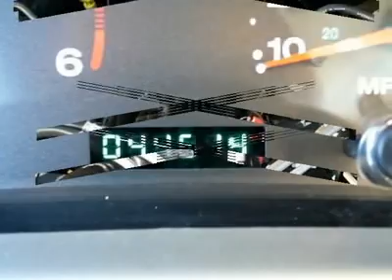2005 JEEP WRANGLER Cherry Hill, NJ 47114R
2005 JEEP WRANGLER Cherry Hill, NJ
Stock

Pick up this Black 2005 Jeep Wrangler, available today. Featuring automatic transmission, it has 44870 miles. This could be the one you've been searching for.